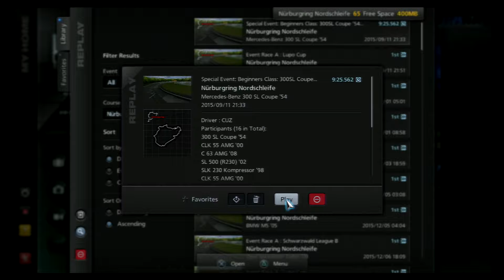GT5 RUNNING THE RING IN THE GULLWING (CINEMA CAM)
SPECIAL EVENT: AMG DRIVING ACADEMY BEGINNERS CLASS, PART 5. ONE LAP WITH TRAFFIC AROUND THE NURBURGRING NORDSCHLEIFE IN THE 1954 MERCEDES-BENZ 300SL GULLWING COUPE. Like a lot of us, Gran Turismo 5 introduced me to the Nurburing, aka the "Ring" or the "N" (i call it that, idkidc if anyone else does). And like a lot of people who get to know it, I fell in love with the track. This is the replay of my first full lap of the N ever, and Never in my life have i felt the satisfaction of completing a racing event in a game that this one lap of the N gave me, not even all those long, island-looping TDU events put together. I'm addicted and I know it. SInce then, I have run the N many many times in most of my vehicles, including the Kubelwagen, close to 200 laps I should think. I'll only post a few of those here. But only cuz I'll be too busy continuing to feed my addiction to stop long enough to upload.